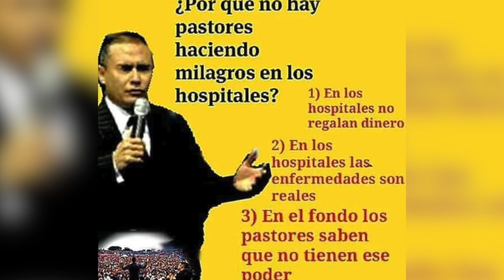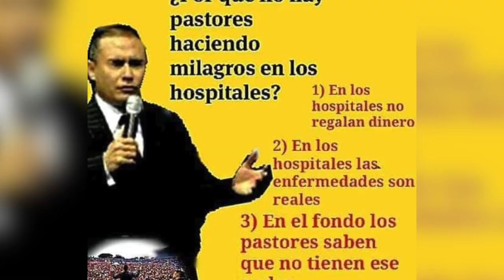¿Y DÓNDE ESTÁN LOS EVANGÉLICOS?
¿DÓNDE ESTÁN LOS EVANGÉLICOS? ¿DÓNDE SE METIERON?